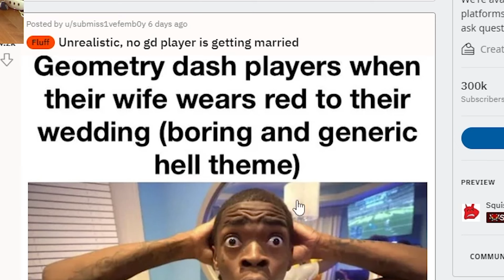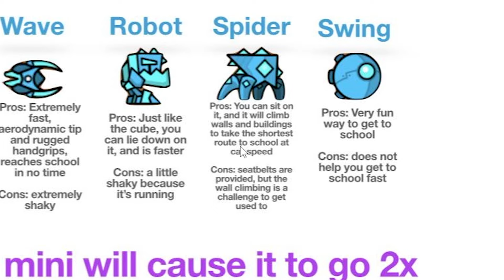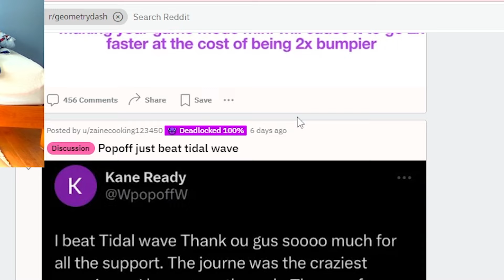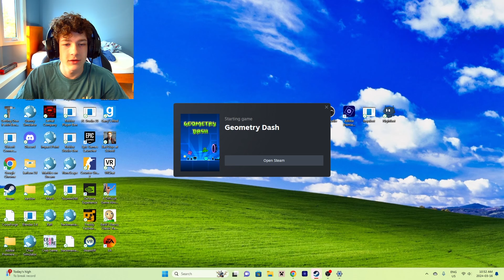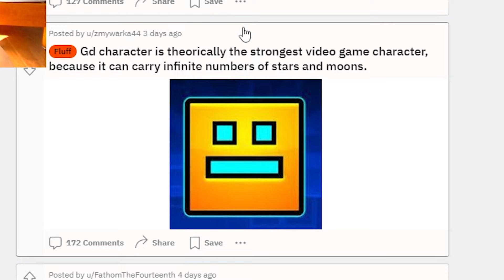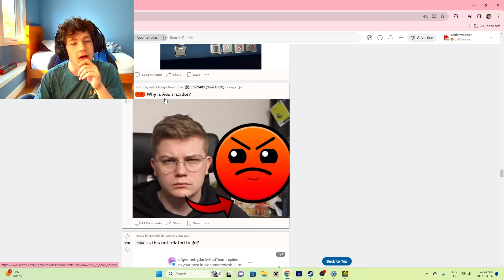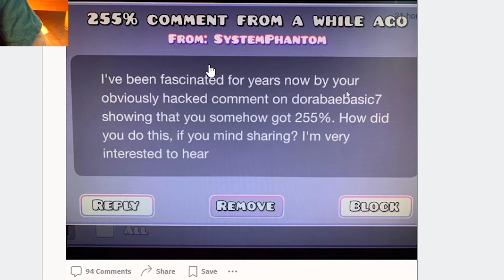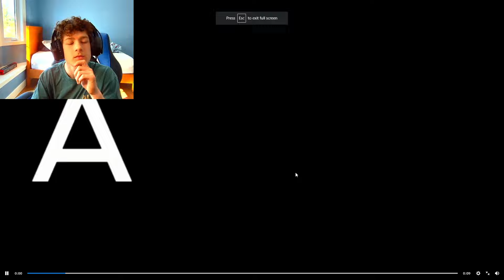This SECRET GAME was FOUND in GD...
I reccomend subbing IF ur rad! If you enjoyed this, you will probably enjoy my streams! (6:30pm-9pm PST on youtube and twitch)